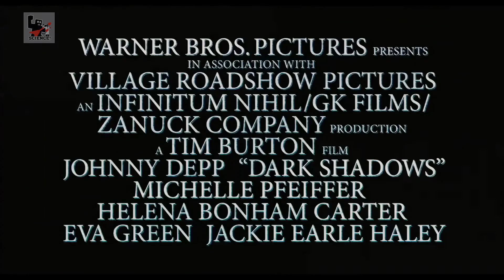Sombras Tenebrosas - Trailer Oficial Subtitulado Latino - FULL HD